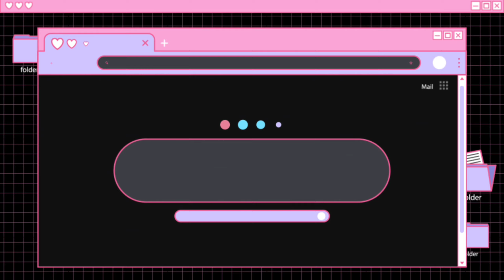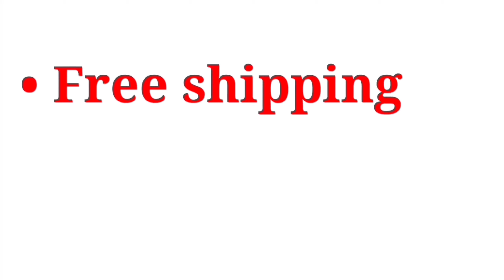Beautiful Tussar Silk Sarees with Jewellery Set & Bangles | At Rs.1100/- only & Free Shipping💥✌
Rs.1100/- only...
Saree Fabric: Tussar Silk
Blouse: Separate Blouse Piece
Blouse Fabric: Tussar Silk
Pattern: Zari Woven
Multipack: Saree with Jewellery & Bangles
Sizes:

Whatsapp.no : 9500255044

*BRANDED ORIGINAL PRISMA PRODUCTS AVAILABLE WITH 30% DISCOUNT*

Link to join Whatsapp group chat👇
Group 1👇

*7days Return policy